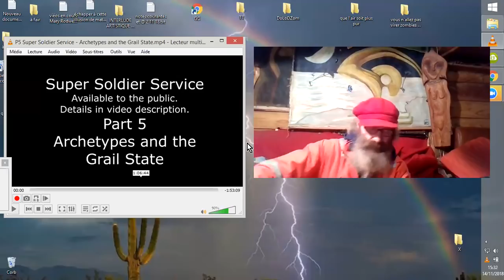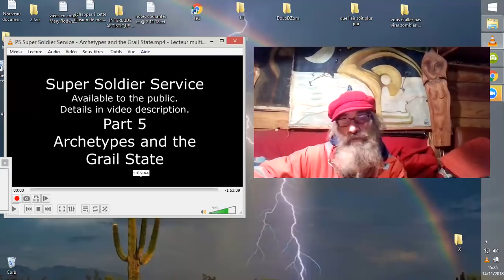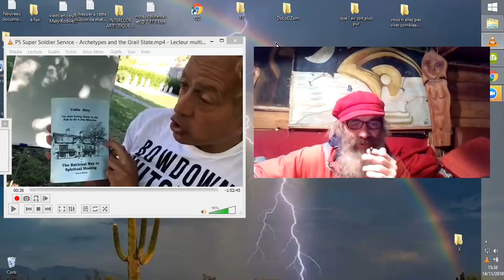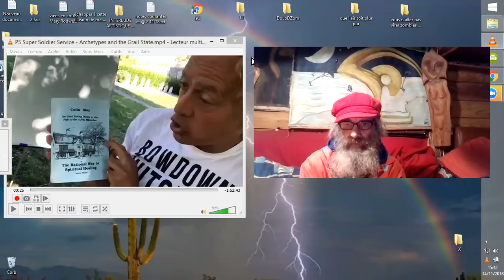MAGIE TELLURIQUE SELON TIM RIFAT#1 INTRO I² : ESPACE IMAGINAIRE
Ne voyez pas dans ces vidéos une incitation à la pratique ni une adhésion aux principes de T. Rifat, mais plutôt un éclairage sur des domaines subtils existants.
VIDÉO ÉSOTÉRIQUE ACCES à COMPRÉHENSION LIMITÉE  CONCLUSIONS ACCESSIBLES EN BLOC.
Ces concepts sont d'un niveau de compréhension ésotérique assez élevé. Donc rarement atteint dans le public global. Donc il vous faudrait admettre les conclusions sans désirer d'explications que vous ne pourriez comprendre en général, sans quelques années d'études strictes, ardues, continues, et désintéressées.
En toute modestie audacieuse, je vous prie d'agréer ces quelques notions, dans l'ambiance de connivences qui animent d'ordinaire cette "chaine" YT. Bonne découverte... ;-)
V.O. : GRIDKEEPER
P5 SS Service - Archetypes and Grail State